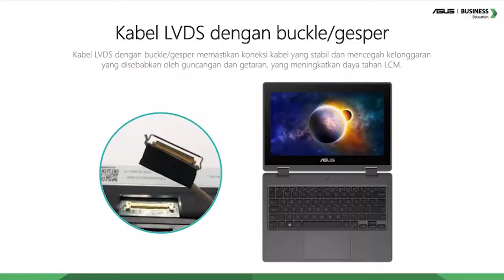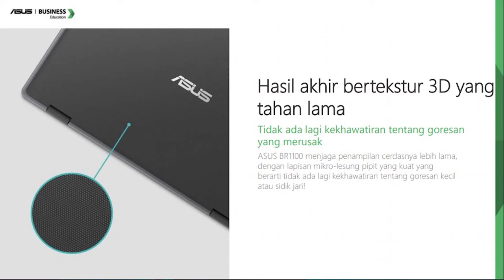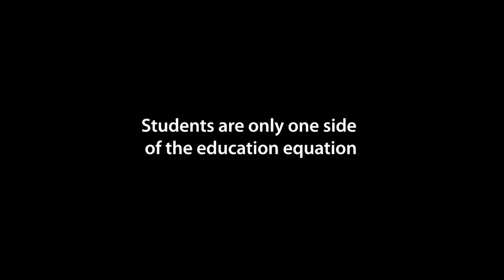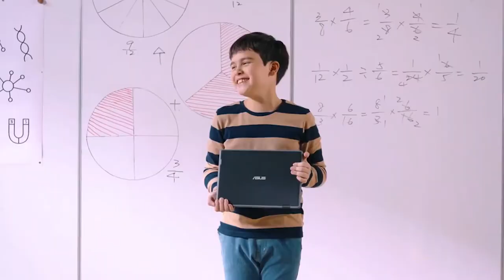BR1100 SERIES, Laptop Paling COCOK untuk Anak-Anak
BR1100 Series, sebuah laptop dari ASUS untuk pembelajaran. Sangat sesuai untuk pemakaian Anak-Anak Usia 6-12 Tahun